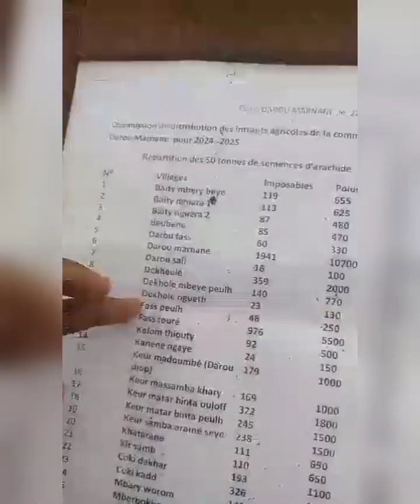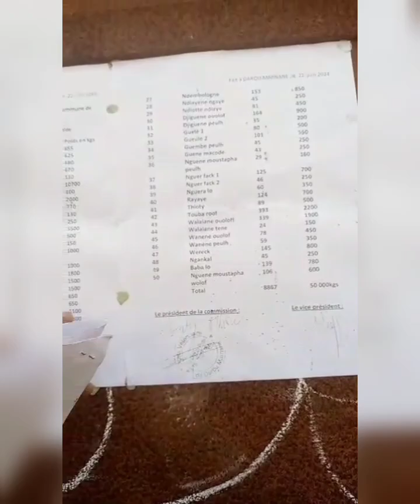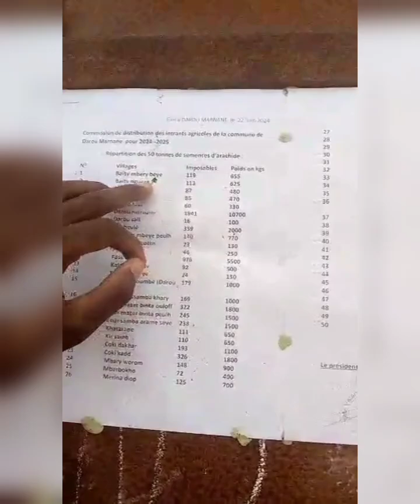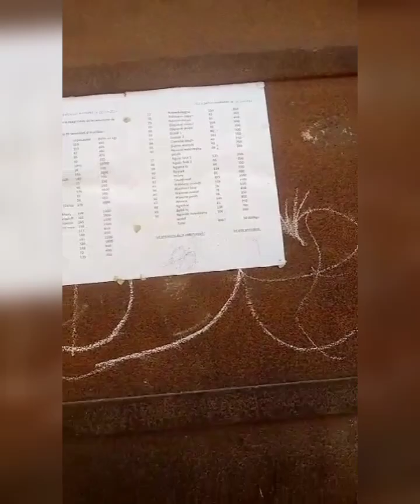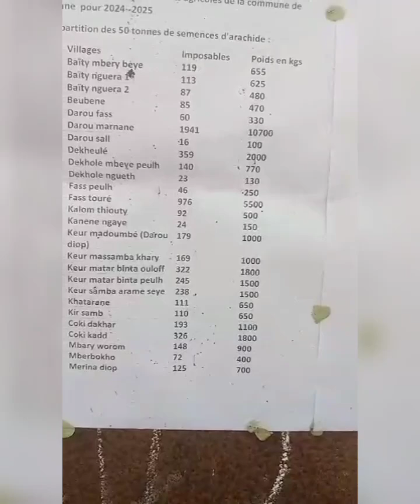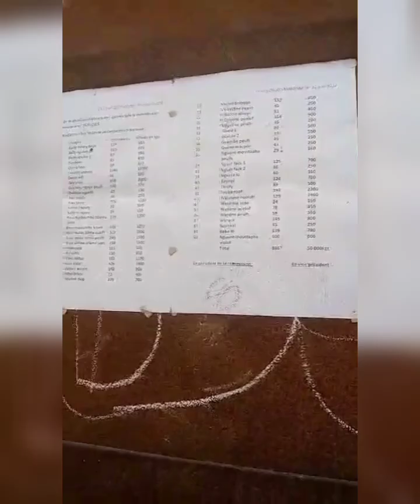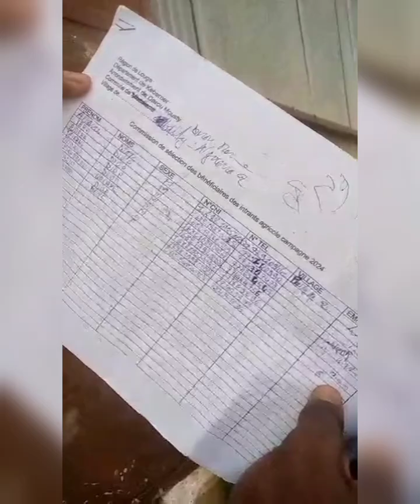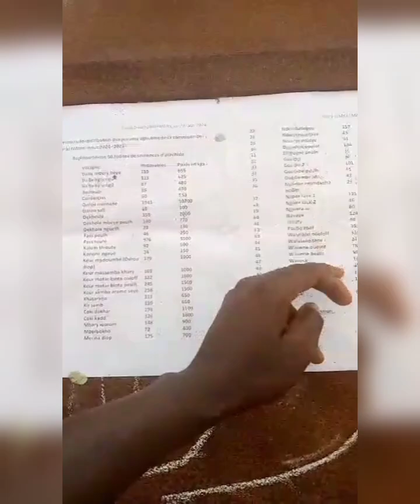Baykat yi liniou diot ci engrais réne meusséuniouko diot